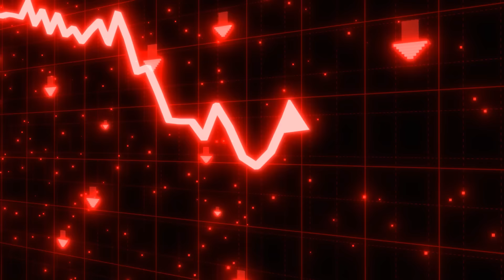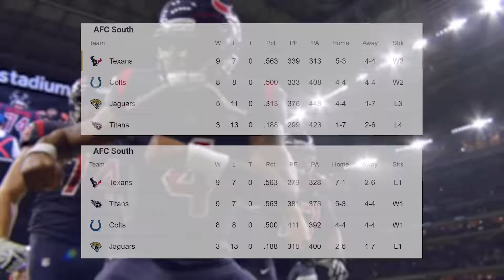Why Talent Doesn’t Matter When Drafting Quarterbacks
Talent doesn’t matter when drafting a quarterback. Quarterback success in the NFL is purely based on situation and rarely on how good they actually are.

0:00 Why Talent Doesn’t Matter When Drafting Quarterbacks
0:19 NFL Draft
1:19 Good Quarterbacks
3:24 Quarterback Busts
5:26 Sometimes Talent Matters
6:11 What Makes A Good Quarterback?